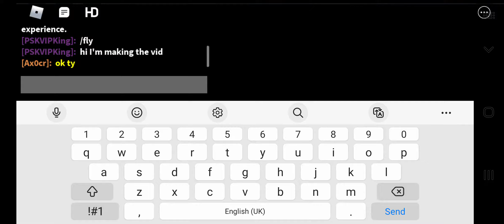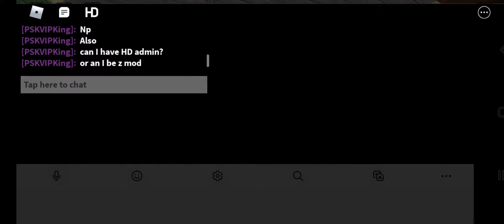PLAYING MY FRIENDS PIGGY GAME BECAUSE HE SUBBED